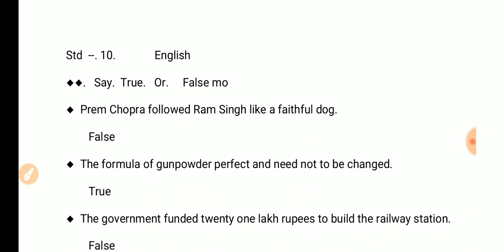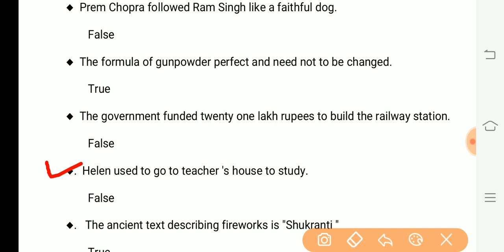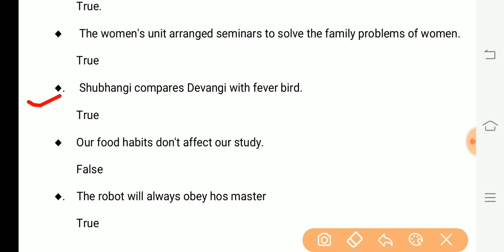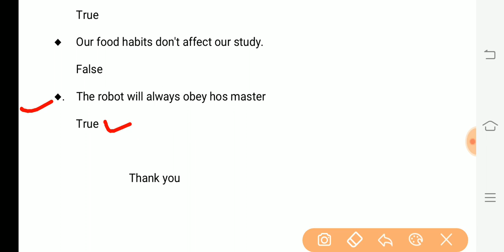Section. A. True - False